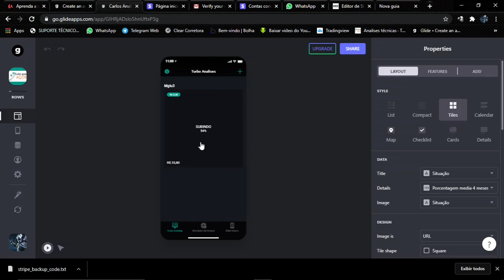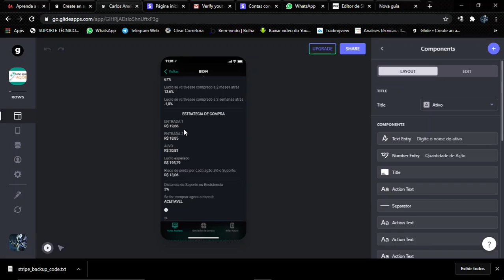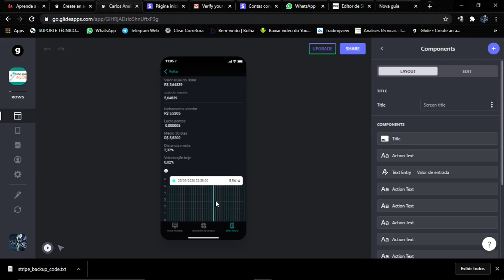App turbo analises mercado financeiro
Fazendo analises com aplicativo desenvolvido no glide. App ainda em desenvolvimento más já consegue informar pontos de entrada com setup de medias moveis e preços, através de cálculos próprios | App turbo analises
não é indicação de compra apenas estudos...